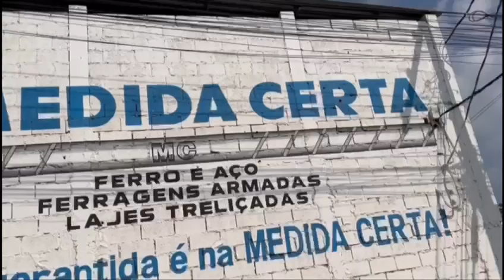MD Lajes Treliçadas Cambuquira MG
CATEGORIA: Ferragens Cambuquira MG. Ferragem Armada Cambuquira MG. Ferragens em Cambuquira MG. Ferragem em Cambuquira MG. Ferro Aço Cambuquira MG. Lajes Treliçadas Cambuquira MG.